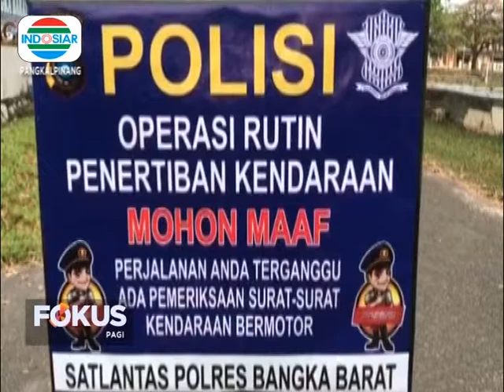TEKAN ANGKA KECELAKAAN, SATLANTAS POLRES BABAR GELAR OPERASI RUTIN PENERTIBAN KENDARAAN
Jalan Tampuk Pinang Pura Jembatan 12
Kecamatan Gerunggang, Kota Pangkalpinang